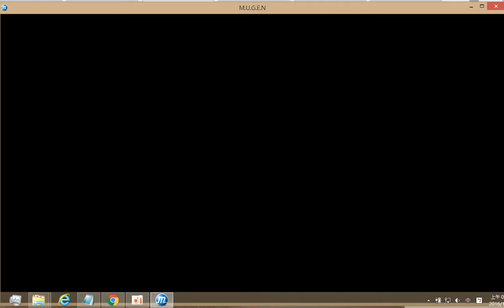[MUGEN] Gilgamesh VS Kumagawa Misogi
英雄王基加美修 Gilgamesh (Fate)
球磨川 禊 Kumagawa Misogi (最強學生會長)